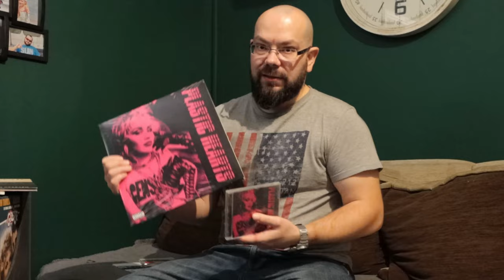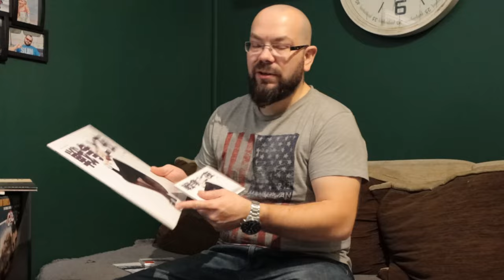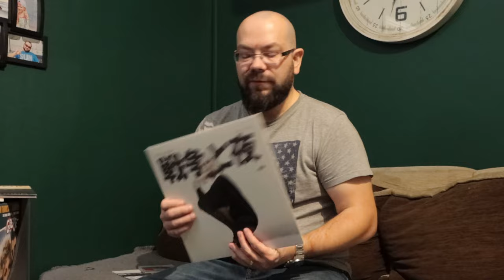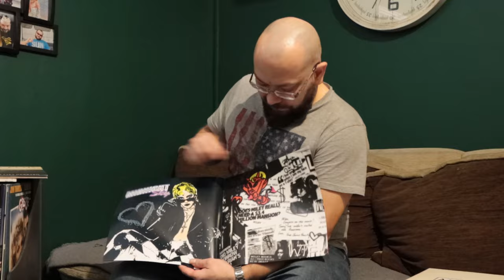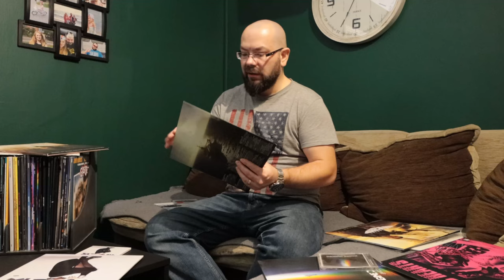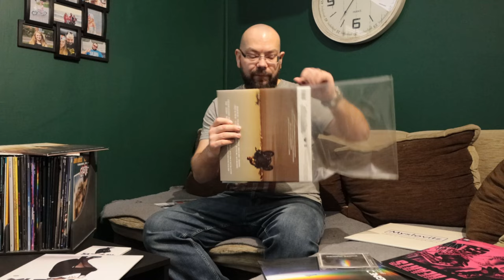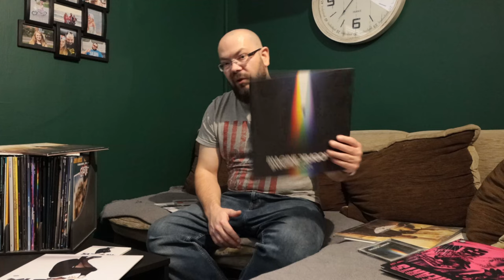Winyl czy CD - jakie są różnice?